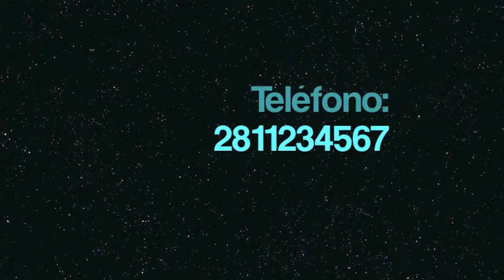Curriculum Vitae.mov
Es mi CV por español.